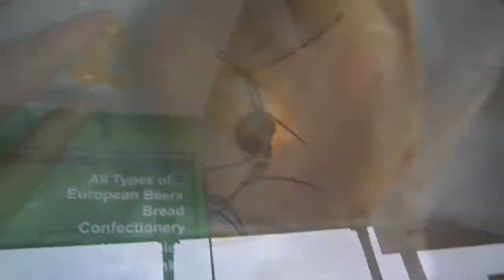My Holiday Vlog (Part 1)